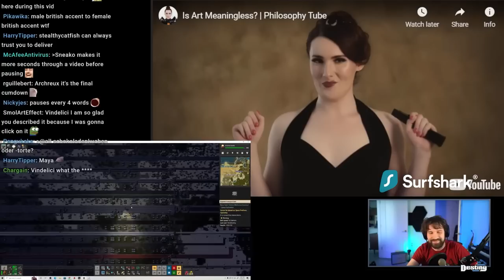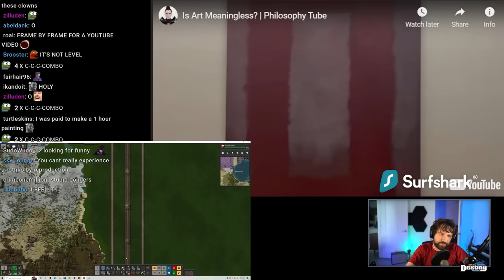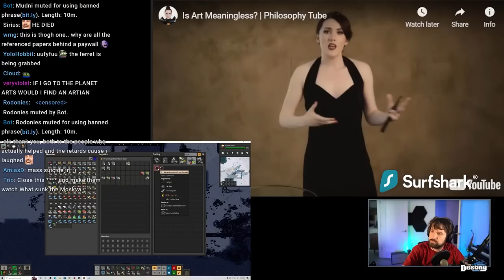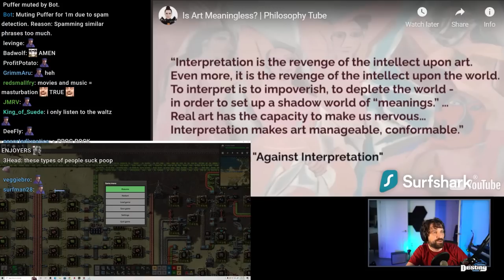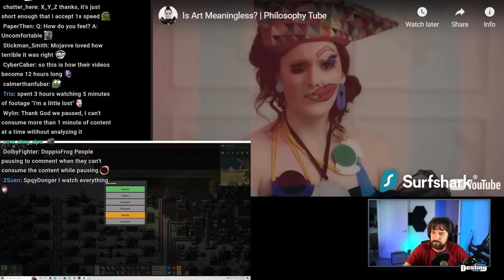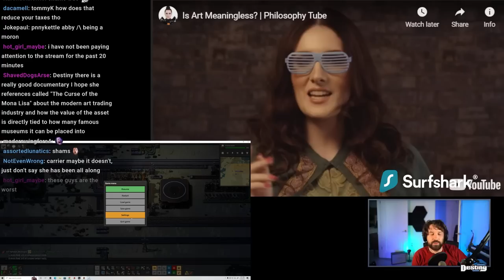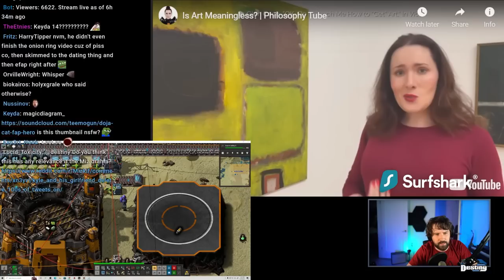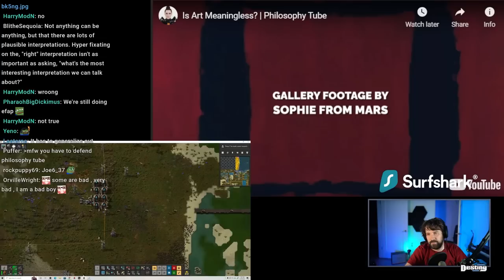Destiny Reacts to Is Philosophy Tube "Is Art Meaningless" w/ EFAP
►Timestamps:
00:00 - the subjectivity of art, the meaning of art
22:56 - What is art?
29:42 - British moment, trolling in art
44:24 - Intention in art, functioning vs artistic
57:22 - Destiny explains PT's point, intention in art
01:05:11 - Interpreting art
01:30:00 - Art for entertainment, intellectualizing art
01:41:54 - Destiny drops a hot take (Star Wars vs Dune)
01:57:15 - Does the author's intent matter, Tolkien, JK Rowling, is it Canon?
02:12:00 - Valuing art, creating hype
02:25:16 - Destiny vs Destiny The Game
02:38:23 - "Getting it" in art
02:51:21 - Interpreting art  vs the author's intent
03:02:56 - Destiny's opinion on Pop Philosophy

Feeling extra generous today?
Consider donating ^-^